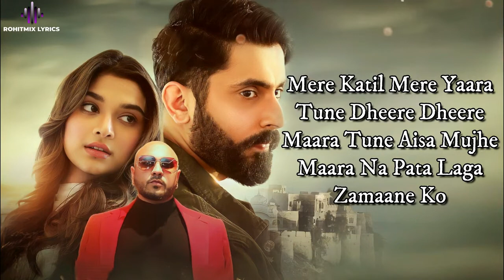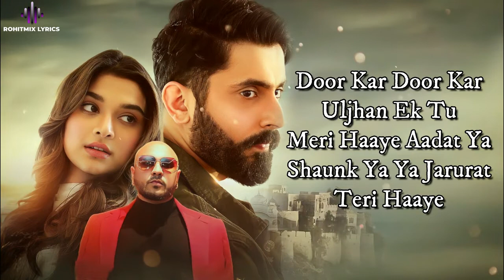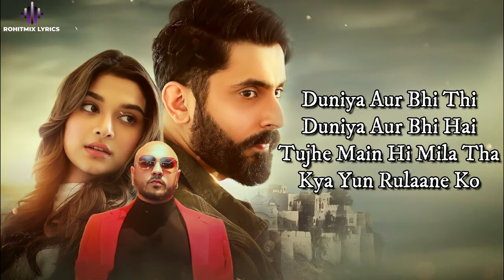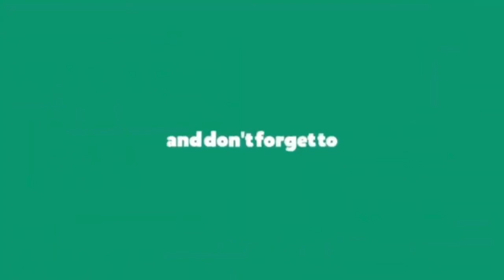Duniya (LYRICS) - B Praak - Jaani - Ft. Sunny Singh, Saiee Manjrekar - New Hindi Songs 2022 (1)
LYRICS -

Toota Toota Sa Main Toota Hoon Pada
Kuch Bhi Baaki Na Itna Rootha Hoon Pada
Mere Katil Mere Yaara
Tune Dheere Dheere Maara
Tune Aisa Mujhe Maara
Na Pata Laga Jamaane Ko
Duniya Aur Bhi Thi
Duniya Aur Bhi Hai
Tujhe Main Hi Mila Tha
Kya Yun Rulaane Ko
Duniya Aur
Duniya Aur….Rulane Ko..
Door Kar Door Kar
Uljhan Ek Tu Meri Haaye
Aadat Ya Shaunk Ya
Ya Jarurat Teri Haaye
Jaani Nu Keh Ke Tu
Haaye Haraam Di Zindagi
Khwaab Tu Jeena Ae
Bade Aaram Di Zindagi
Dil To Ab Karta Hai Mera
Mar Hi Jaane Ko
Duniya Aur
Ho..
Duniya Aur….Rulane Ko.